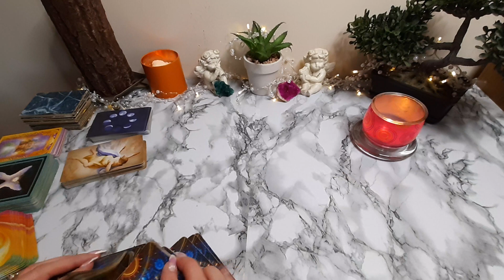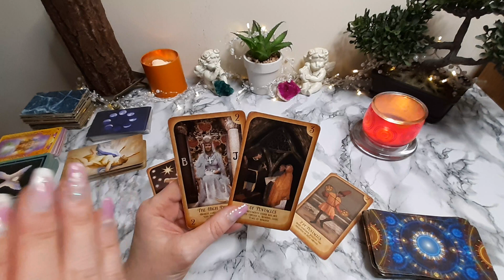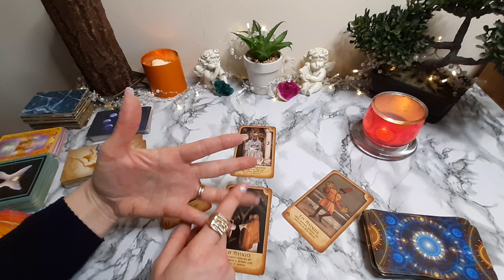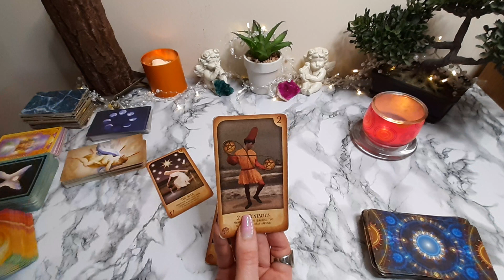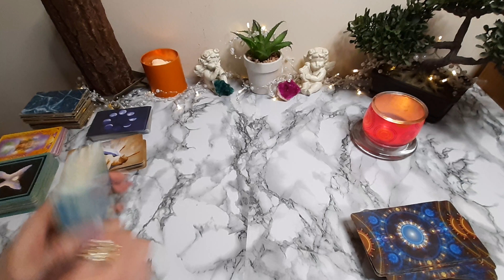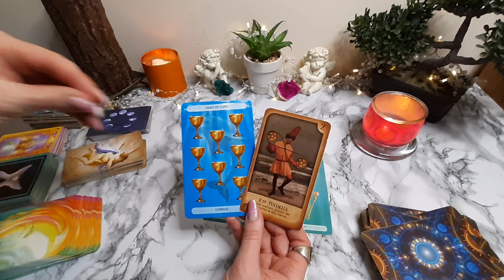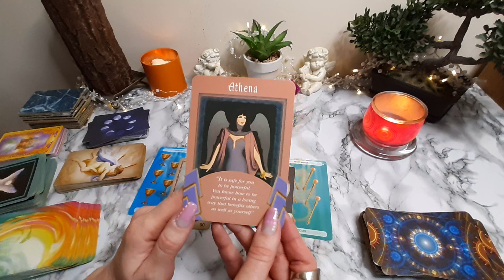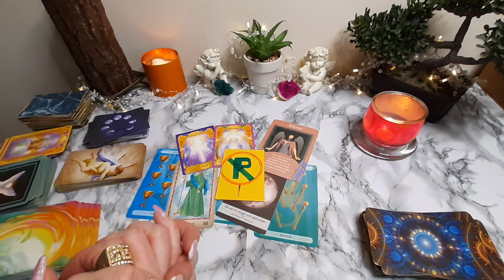♊ YOUR DREAM HAS ARRIVED ♊ GEMINI February 6th - 12th 2023 Weekly Tarot reading Predictions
🔮General Tarot Reading for ♊ GEMINI 🔮 (Sun, Moon and Rising) for the week of February 6th - 12th 2023